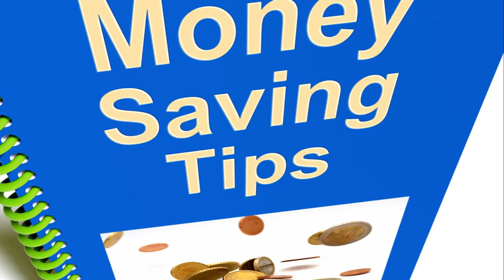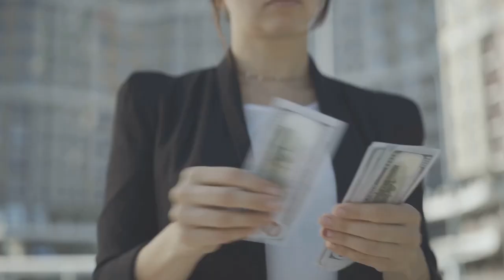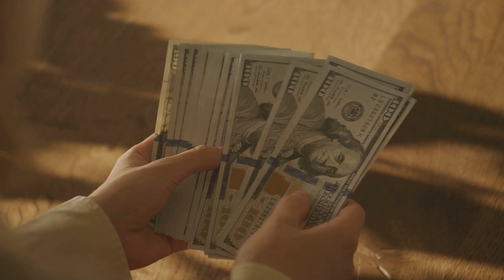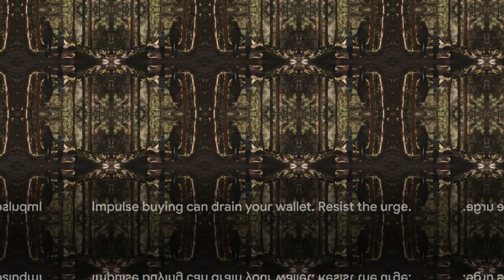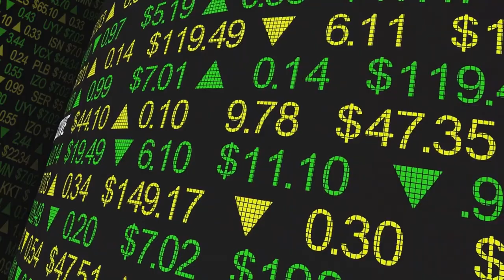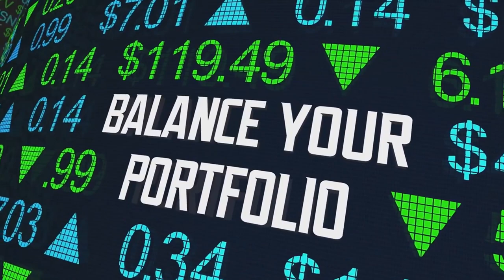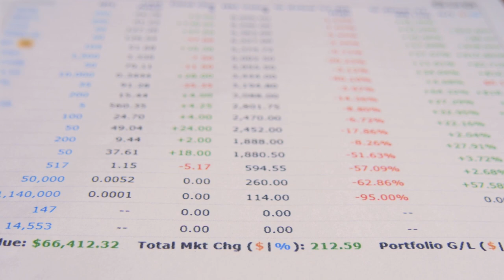12 Money-Saving Secrets of the Rich | StephIsKing Entrepreneurship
12 Money-Saving Secrets of the Rich | StephIsKing Entrepreneurship
Welcome to "12 Money-Saving Secrets of the Rich"! In this revealing video, we unravel the strategies and habits that the wealthy employ to save and grow their wealth. Join us as we explore the money-saving secrets that can help you build a secure financial future and make the most of your hard-earned income.

2 Money-Saving Secrets of the Rich by StephIsKing's Workspace

OUTLINE:
00:00:00
Introduction

00:00:59
Outsourcing Tasks

00:02:05
Prioritizing Health

00:03:14
Bulk Buying

00:04:24
Home Cooking

00:05:19
Resisting Impulse Buying

00:06:12
Cost-effective Fun

00:07:15
Seeking Financial Advice

00:08:39
Investing in Appreciating Assets

00:09:49
Building Relationships and Networks

00:11:11
Summary

00:12:16
Closing

Unlock the wealth-building strategies of the rich with StephIsKing Entrepreneurship in this revealing video. Discover the 12 money-saving secrets that successful individuals use to build and preserve their fortunes. Dive into actionable insights, practical tips, and a mindset shift to empower yourself for financial success. Let's redefine wealth by adopting the money-saving habits that can lead to lasting financial prosperity!

💸 Key Money-Saving Secrets:

Strategic Budgeting: Allocating Resources Effectively
Automated Savings: Building Wealth on Autopilot
Smart Investment Decisions: Maximizing Returns
Frugal Living: Embracing a Mindful Spending Approach
Tax Planning: Optimizing Your Financial Strategy
Negotiation Skills: Securing Better Deals
Financial Education: Making Informed Money Decisions
Asset Protection: Safeguarding Your Wealth
Health and Wellness Investments: Avoiding Future Costs
Multiple Income Streams: Diversifying Revenue
Strategic Use of Credit: Leveraging Financial Tools
Continuous Financial Assessment: Adapting to Economic Changes
🚀 Highlights:

Explore the 12 money-saving secrets of the rich for financial prosperity.
Practical tips for strategic budgeting, automated savings, smart investment decisions, and more.
Actionable insights for negotiating skills, financial education, asset protection, and continuous financial assessment.